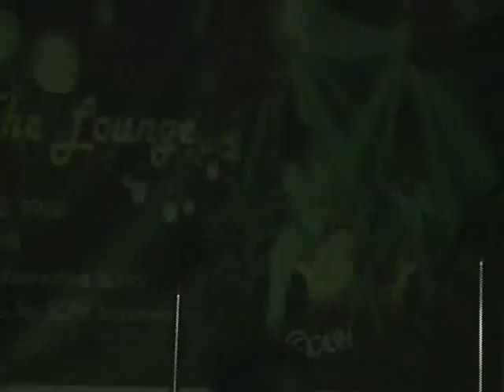Fire Lane - Lakbay Live @ The Lounge Cervini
Fire Lane Live @ Cervini care of SOSE Student Council of the Ateneo de Manila